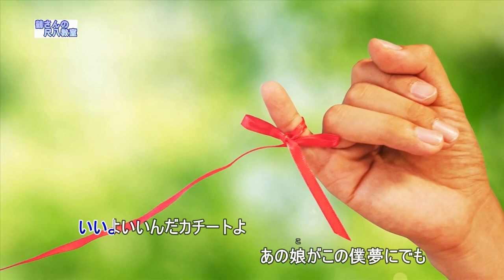東京カチート（歌、尺八用カラオケです）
作詞　佐伯孝夫　　作曲　吉田正
かなと思われるキーで伴奏を打ちこみました。歌用カラオケとしても使えます。
一緒に吹きやすいように三秒間無音です。